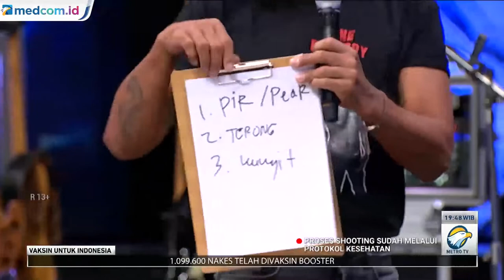Vaksin Slank Untuk Indonesia – Keseruan Slank Bermain Game Tebak Benda Bersama Para Dokter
Dalam acara Vaksin Slank untuk Indonesia kali ini menghadirkan 3 dokter untuk bermain game tebak benda bersama para personel Slank.

Media Group bersama Slank menggelorakan kampanye sosial bertajuk "Vaksin untuk Indonesia". Kampanye ini adalah upaya untuk bersama-sama bangkit dari pandemi dan memupuk optimisme menuju normal baru dengan terus menjaga kesehatan fisik dan mental. Vaksin dalam tajuk ini bukan saja berarti "obat" atau "anti-virus", tetapi juga upaya untuk menguatkan kembali mental dan spirit kita di tengah kesulitan akibat pandemi.

"Slank dan Media Group bikin gerakan yang bertema 'Vaksin untuk Indonesia'. Berharap lewat musik dan dialog, acara ini bisa menyemangati dampak pandemi yang mengenai kehidupan kita, supaya tetap semangat. Kita hibur supaya senang, supaya imun kita naik juga. Mengajak masyarakat untuk jangan takut untuk divaksin. Ini salah satu solusi untuk lepas dari pandemi," terang drummer Slank, Bimo Setiawan Almachzumi alias Bimbim.

Program "Vaksin untuk Indonesia" tayang di Metro TV setiap hari Sabtu, pukul 19:05 WIB. Dalam tayangan ini, Slank bukan saja menyuguhkan musik semata, tetapi juga menampilkan perjalanan ke sejumlah tempat dan berinteraksi dengan masyarakat dari berbagai latar belakang sosial.